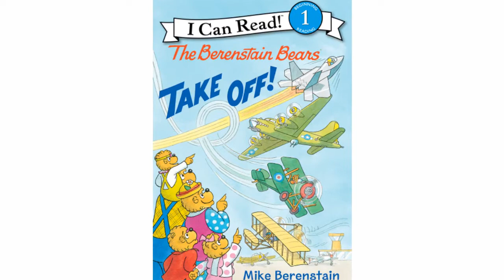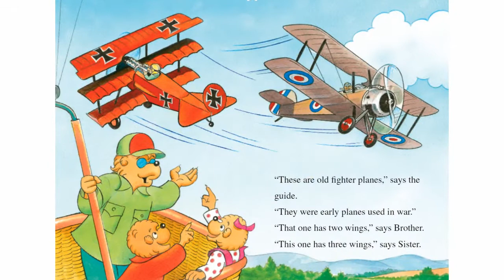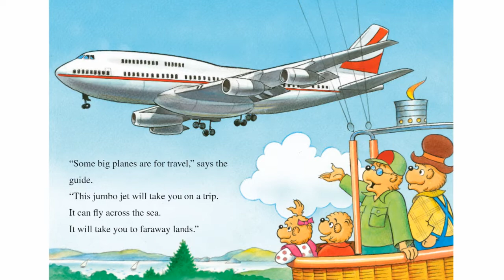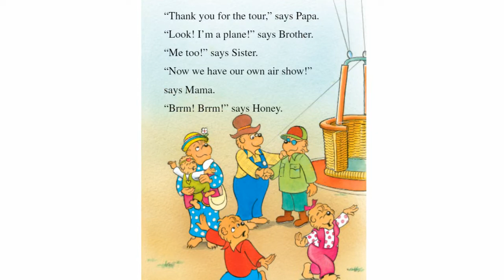Kids Read Aloud Book: The Berenstain Bears Take Flight By Mike Berenstain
It is never to early to start reading to a child.